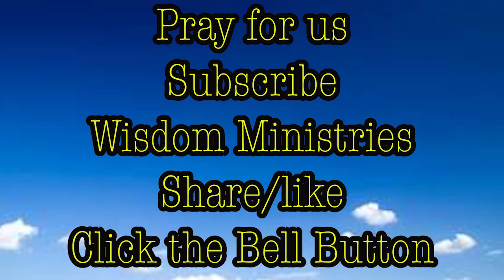வாழ வைப்பதிலேதான் வாழ்வு வாழ்கிறது-Live to let live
நம் அருள்நாதர் இயேசு கிறிஸ்து
அனைத்துலக மனித குலத்தை
வாழவைக்க மரித்தார்
நம்மை வாழவைத்து
வாழ மரித்தார்
அதனால் உயிர்த்தார்.
உயிர்ப்பு  பிறரை வாழவைத்தால்தான்
கிடைக்கும்.